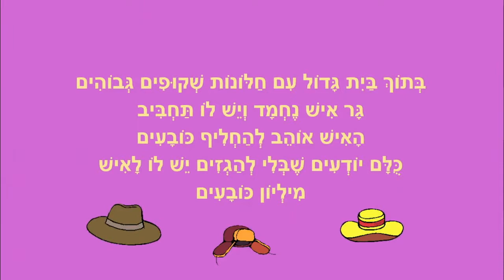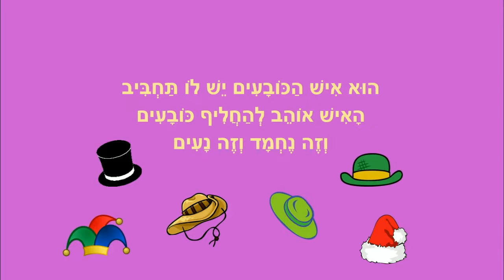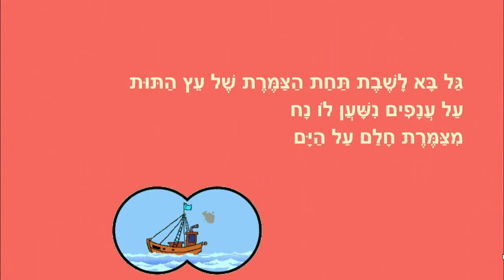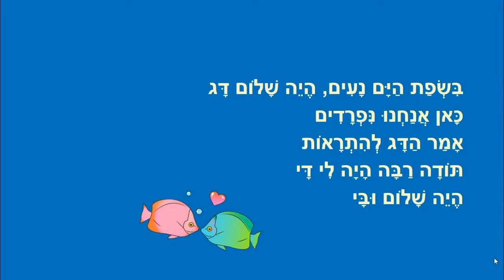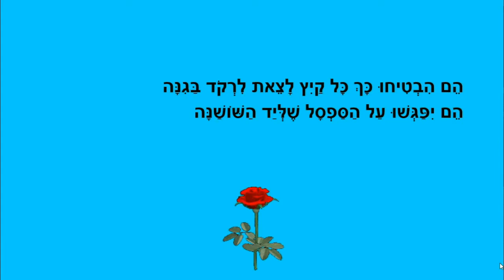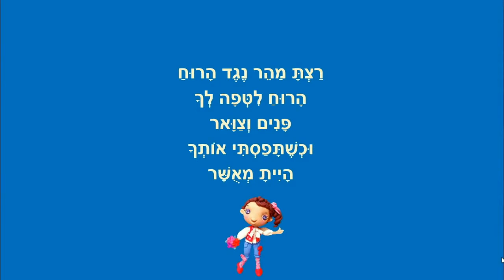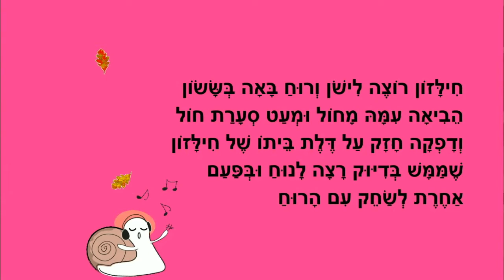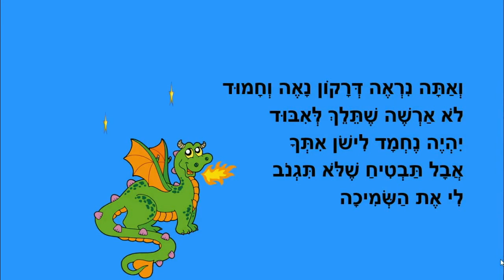איש הכובעים - סיפורי ילדים ברצף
סיפורי ילדים
איש הכובעים, נועם קוסם המילים, חלום על ים ועוד